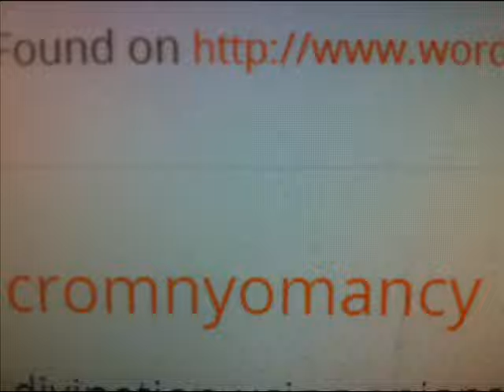WORD UP – CROMNYOMANCY - K-ROCK RADIO GEELONG AUSTRALIA 1995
A segment of the "Word Up" competition from The Big Mattress breakfast show on K-Rock Geelong, 1995.

Featuring Dave Gorr, Roxanne Bennett and Dwayne Russell, with Brendan Roberts as producer Carol and announcer Chuck Testosterone.

Apologies for the imperfections (audio drifting from left to right). This was transferred from an old cassette tape.